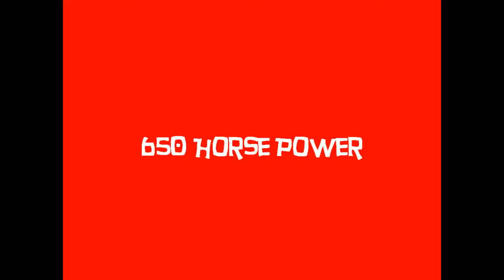Formula 223ls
1989 Formula 223ls with a 509 cubic inch motor putting out 650 HP